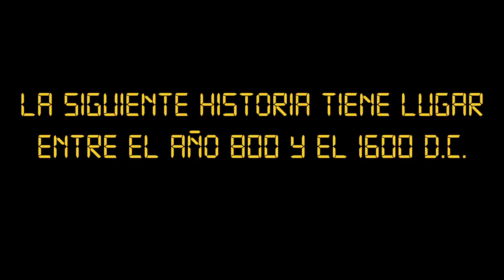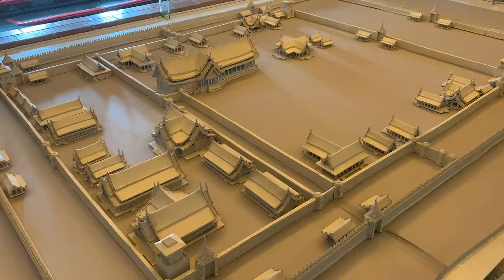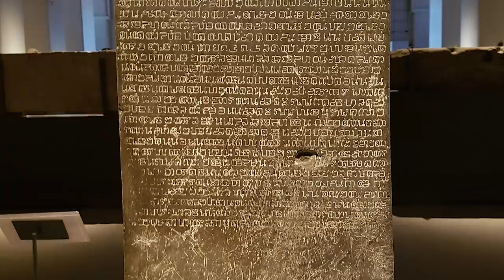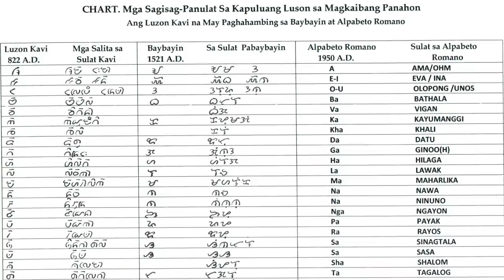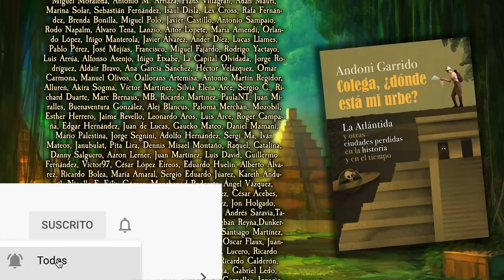Historia del SUDESTE ASIÁTICO 2: Imperio Jemer, Dai Viet, Pagán, Mayapahit y Toungoo (Documental)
SUDESTE ASIÁTICO 2: Imperio Jemer, Dai Viet, Pagán, Mayapahit y Toungoo (Documental Historia) Angkor Wat